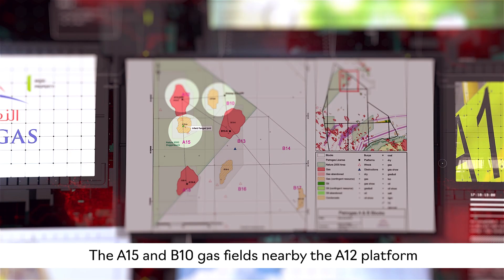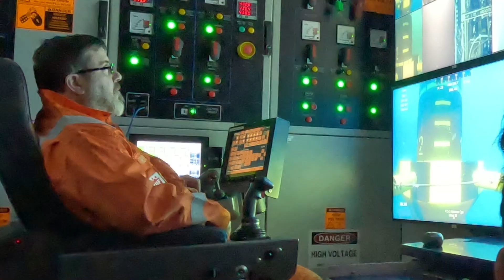Installation of the A15 and B10 platforms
Earlier this month @Heerema Marine Contractors has successfully installed the A15 and B10 platforms. Both platforms have been installed within 71 hours and well within the specified tolerances.

Enjoy watching this 3rd episode on our project story.